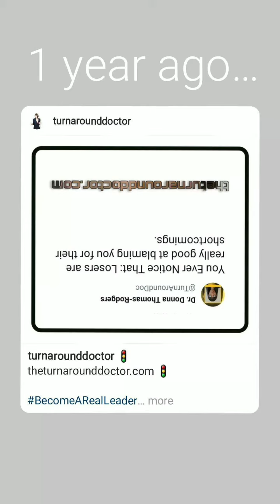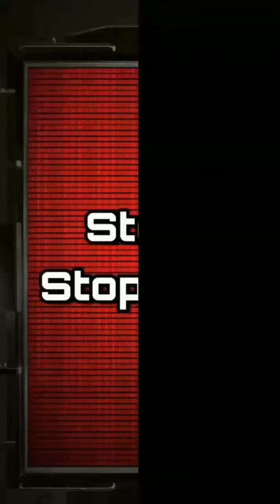Mar 14, 2022 ~ Journée ~ Dr. Donna Thomas-Rodgers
This Journée features a Rewind, Real Leader Math and a So You'd Rather.

(This video was created using KineMaster, Instagram Filters, Snapchat Filters, Twitter, PicsArt, Instagram Stories, Instagram Memories and Quik).

Credits:

Executive Producer: Dr. Donna Thomas-Rodgers
Created by: Dr. Donna Thomas–Rodgers
Flumsitions: Power Starters Production
Production: Power Starters Production
Editing: Power Starters Production
Graphics: Dr. Donna Thomas-Rodgers
Music Produced By: Detroit Red
Genre: Red Symphony
Styling: D. Howard